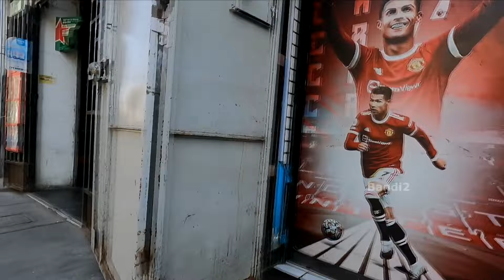Recorrido Zepita alrededores | Centro de Lima Peru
caminando en distintas rutas